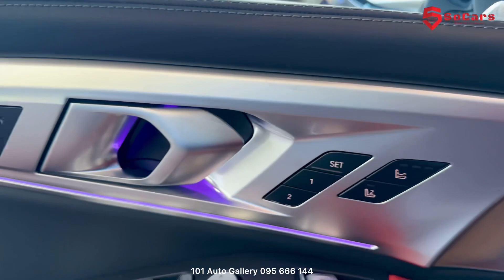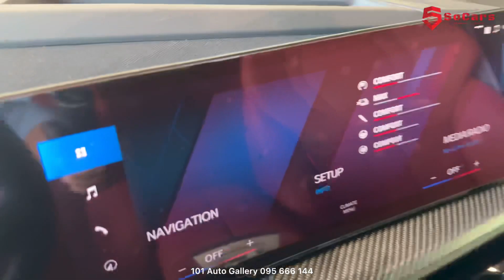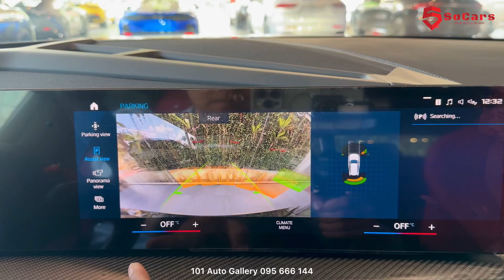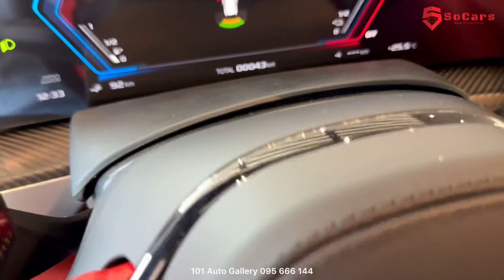2024 BMW XM - the most luxury SUV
101 Auto Gallery
📍 No. 757 - Preah Monivong Blvd., Sangkat Boeung Trabek, Khan Chamkamorn, Phnom Penh